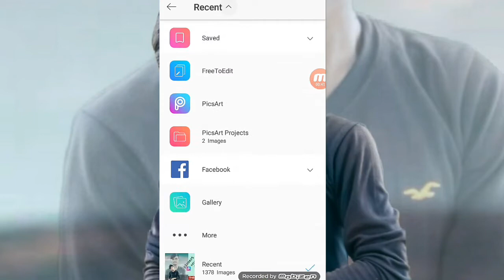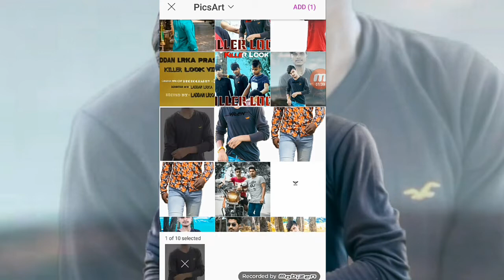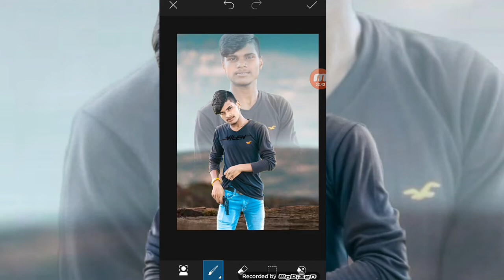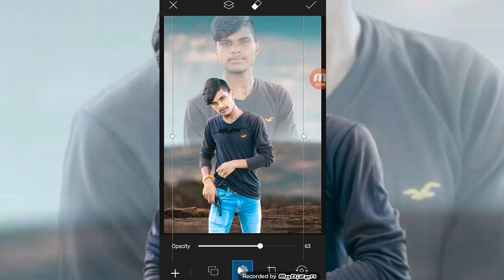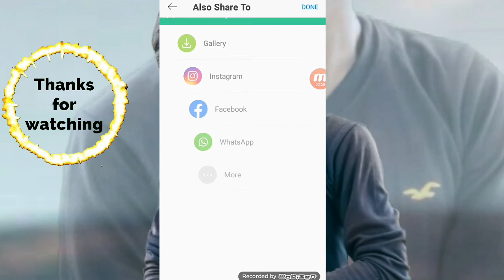New photo editing (picsart tutorial) /laddanlrka. Technichalladdan////